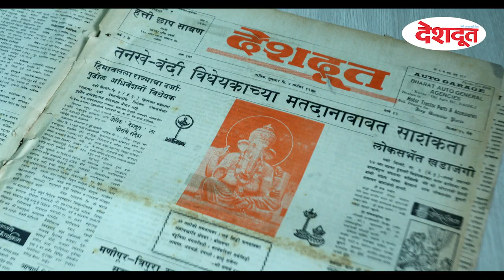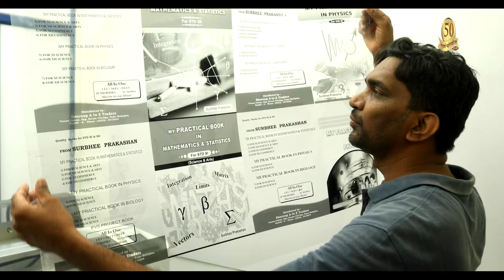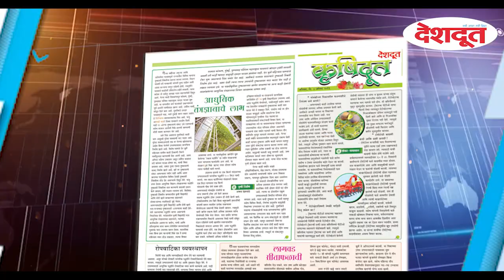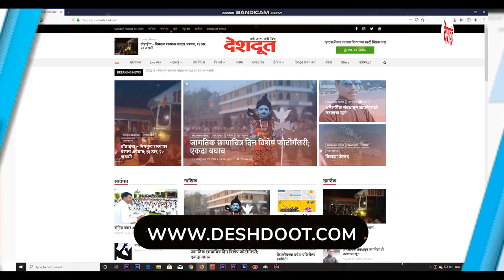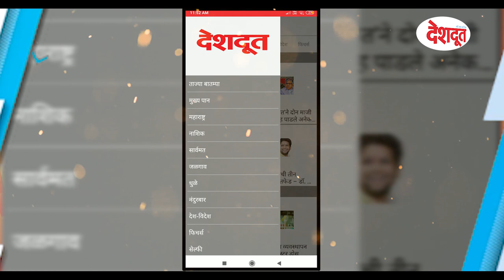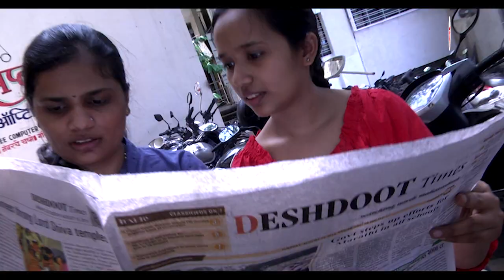Deshdoot Golden Jubilee year 2019 | देशदूत सुवर्णमहोत्सवी वर्ष २०१९